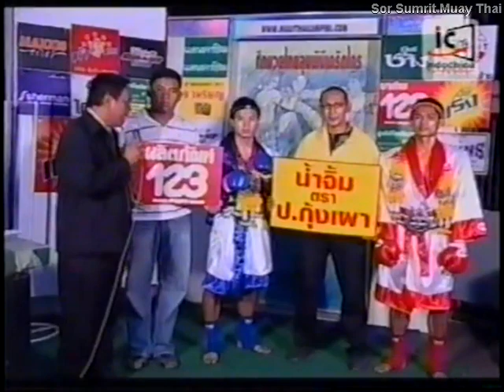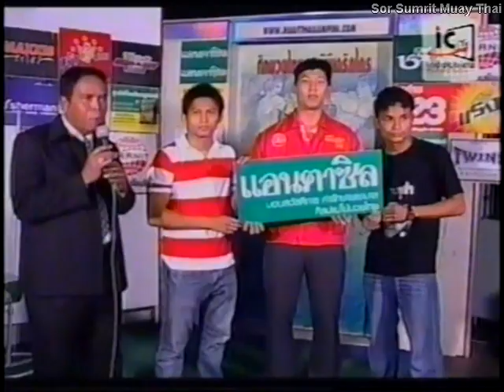Muay Thai Lumpinee Stadium #7